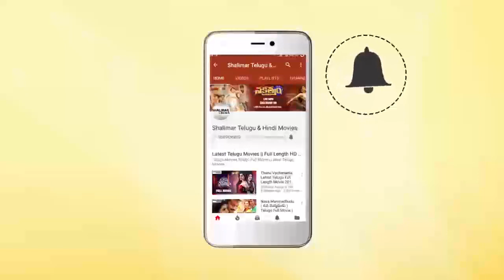Lagadapati Sridhar Interview about Naa Peru Surya Naa Illu India Movie || Allu Arjun, Anu Emmanuel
Watch Lagadapati Sridhar Interview about Naa Peru Surya Naa Illu India Movie. Naa Peru Surya Naa Illu India Movie Stars Allu Arjun, Anu Emmanuel in lead roles, directed by Vakkantham Vamsi, Produced By Sirisha Sridhar Lagadapati & Bunny Vas, Music By Vishal–Shekhar.